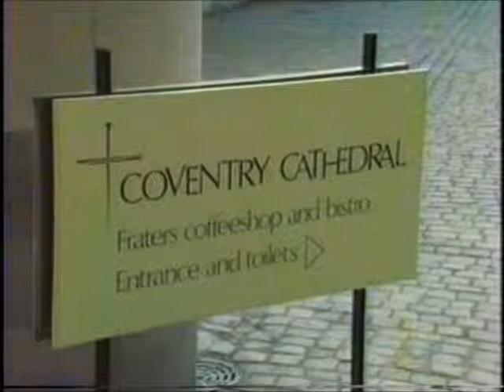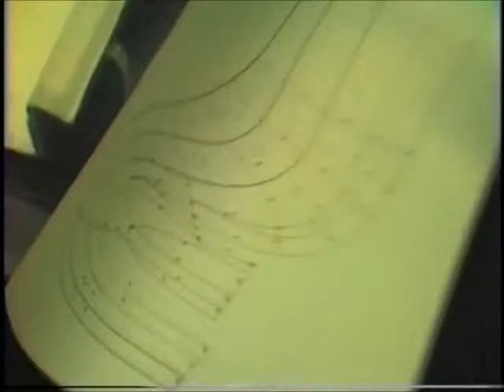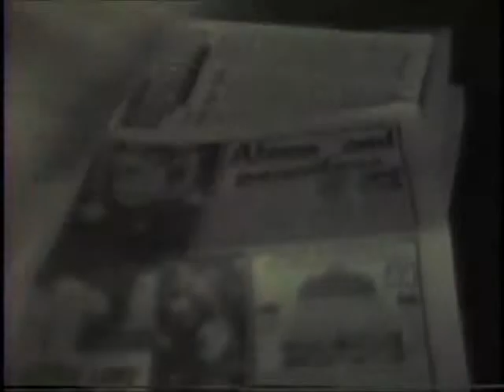UK Business Trip 1983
A GM Business Trip to the UK in 1983